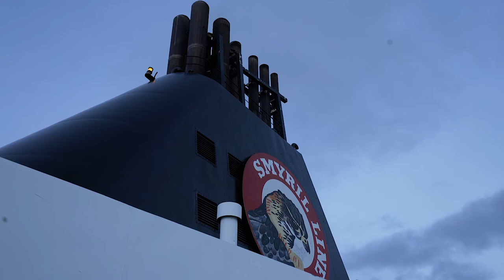Driving around Faroe Island after Ferry takes a short stop at Tórshavn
The Ferry (Smyril Line) to Iceland takes a short stop at Torshavn in Faroe Island. An excellent opportunity to drive around and enjoy the view on the fjords from the road.

Record date: 10. April 2017